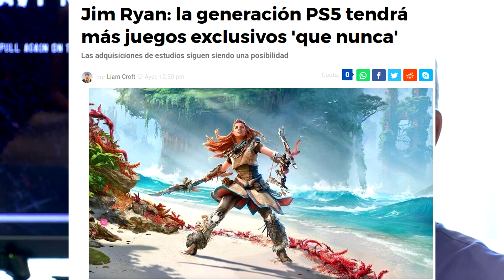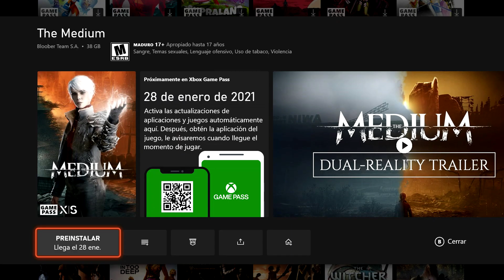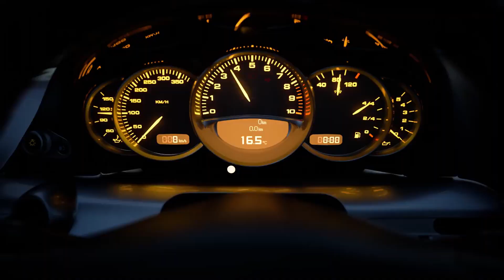RETURNAL GOLPEA A SUS HATERS - PS5 SE LLENARÁ DE EXCLUSIVOS - DEMO DE FORZA 8 - 23 MILLONES GAMEPASS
QUE TENGAIS MUCHA SALUD Y MUCHA TECNOLOGIA!. 💜💙🎮